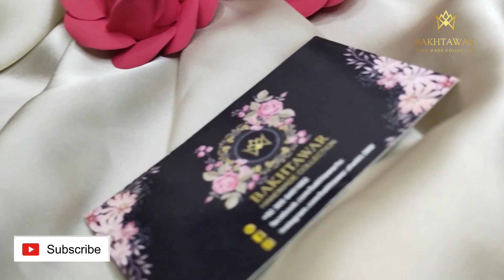How to make rose clay flowers for beginners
How to make an easy peony flower|Easy fondant flowers | easy clay flowers | How to make realistic flowers at home .
Hello welcome back to my you tube channel
Bakhtawar handmade collection .
In this video i teach you how to create peony flowers with clay .In my channel you find lots of creativity .
Bakhtawar handmade collection .
For order what's app me
how to make peony roses
how to make fondant flowers
how to make simple clay flowers
diy clay roses
diy clay flowers
how to make clay flowers at home
simple and easy peony roses
handmade jewellery making
handmade floral rose
online learning classes